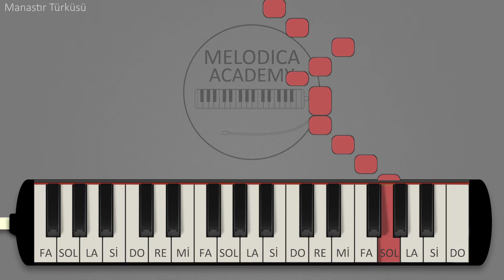Manastır Türküsü | Melodica Tutorials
Manastır Türküsü